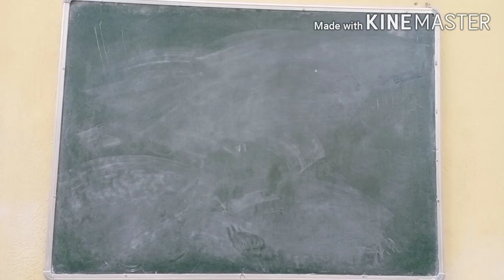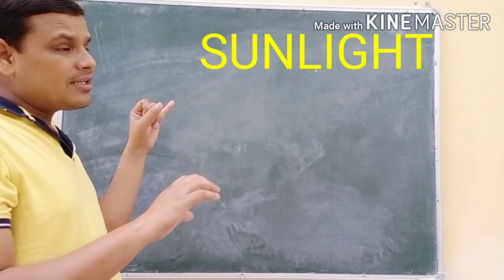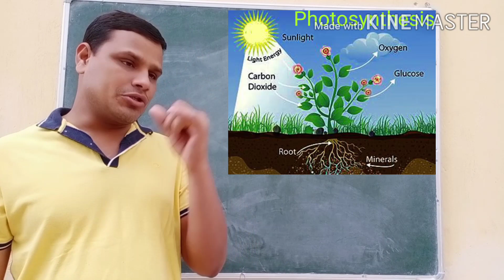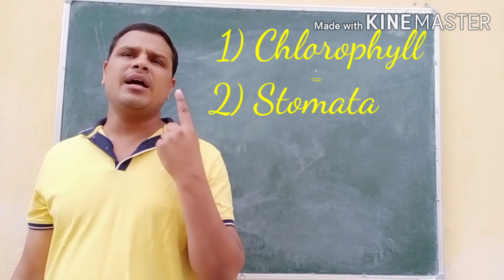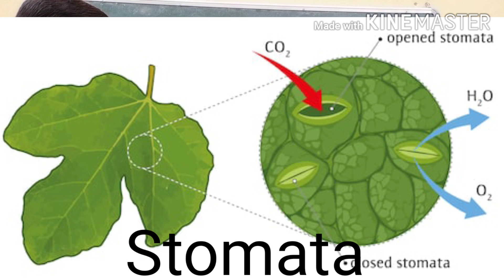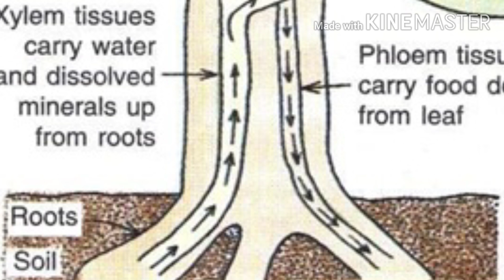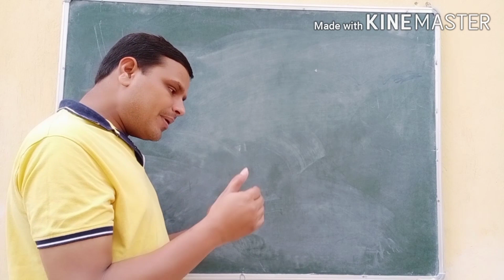Transpiration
By Pandav sir